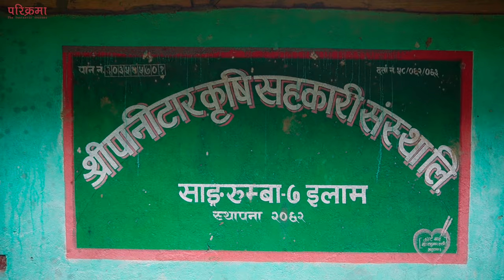फर्किनै मन नलाग्ने ईलामको पानीटार | Panitar ilam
PARIKRAMA is a Travel vlog channel. here you will find thousands of videos from all 77 District of Nepal. stay with us to visit whole Nepal. if you love to Travel join us. This is a very beautiful travel vlog of Panitar ilam.

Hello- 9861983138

Special thanks for beautiful BGM- @KadariyaEntertainment101
Special thanks for continuous support- @PURVIBLUES @manojacharyammc